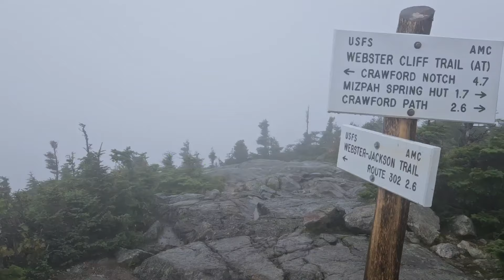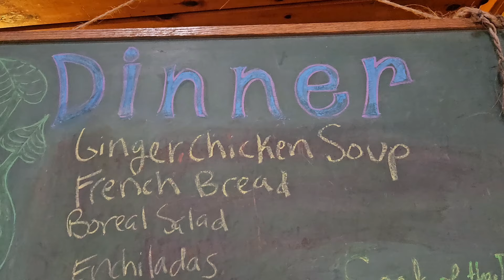Into Mitzpah Hut on the Presidential Traverse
Join my sister, girlfriend, and me as we hike from Georgia to Maine. Today we hiked
6 miles to Mitzpah Hut.

My Gear List:
Sleeping Pad (New Version)
Sleeping Liner
Cook Pot
Water Bottle
Rain Cover
Base Layer Top
Base Layer Bottoms
Camp Shoes
Battery Bank
Charging Block
Body Glide
Bug Repellent
Sun Screen
Emergency Blanket
Sit Pad
Flip Fuel
Cork Ball
Bug Net
Tick Key
Trekking Poles